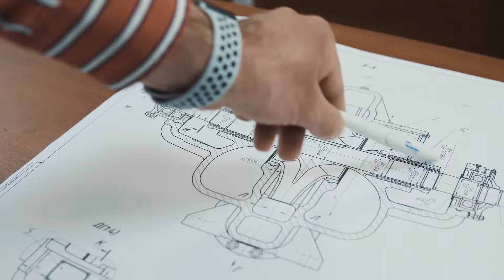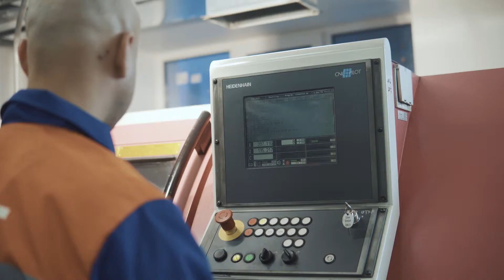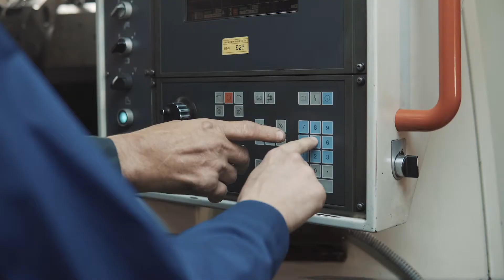Sumska Nasosna Tekhnika LLC (SNT) Pumps Manufacturer Sumy Ukraine Promo Video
“Sumy Pumping Equipment” Ltd. (Sumska nasosna tekhnika) is a modern, rapidly growing company that has proved itself in the market of pumping equipment in Ukraine and CIS countries as a reliable manufacturer of high-quality pumps and spare parts.

The organization is engaged in designing, manufacturing and modernization of pumps and hydraulic systems, which are used in all branches of industry. Products are certified according to certification system "UkrSEPRO", conform to technical regulations for equipment safety of the Russian Federation, and also are permitted for use by the Federal Service for Ecological, Technological and Nuclear Supervision.

The advantage of cooperation with our Company is a full technical support of order execution, which includes the possibility not only to manufacture and supply finished products, but also to provide the supervision of installation, after-sales service and technical advising, identification and adapting of spare parts by customers' drafts. Therewith the presence of permanent and reliable suppliers of materials and components make it possible to fulfil orders in the shortest possible time. We pay particular attention to quality control, which is carried out at all stages of production beginning from the receipt of the workpiece and ending with the finished product.

The geography of products deliveries is constantly developing. Decent quality of the equipment manufactured by “Sumy pumping equipment” Ltd. is recognized by many organizations in Ukraine, Kazakhstan, Russia, Moldova and other CIS countries. Our main consumers are the enterprises of heat-power, gas and petroleum refining industries, metallurgy, mineral resources industry, housing and communal services. Among them: Donbass Fuel and Energy Company, Donetskstal Metal Plant, Kyivenergo, Lebedinsky Mining and Processing Plant, Severstal, Vyksunskyi Metal Plant, TGC-1, TGC-11, Magnitogorsk Iron and Steel Company, EVRAZ ZSMK, Mechel-Energo and other industrial giants.